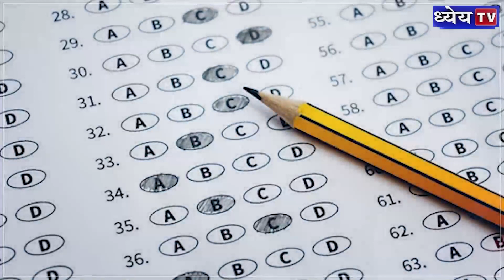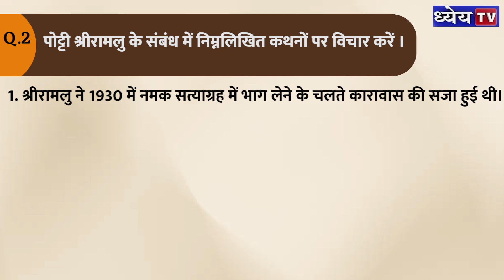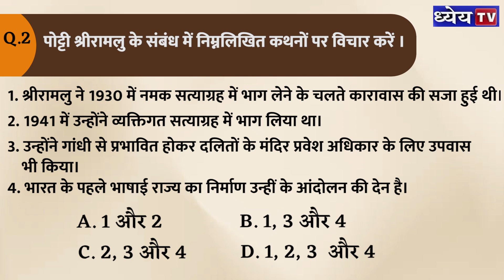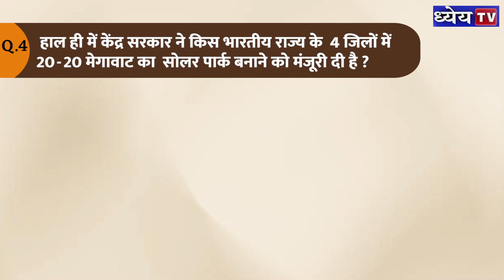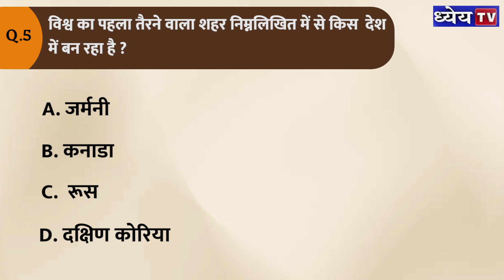Daily MCQs: 15th December (Prelims Special) | Dhyeya IAS